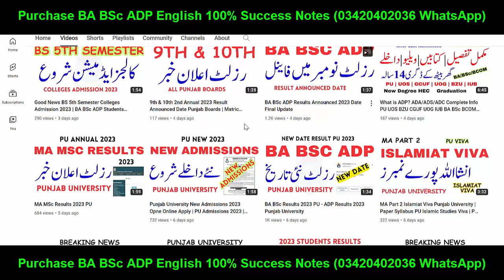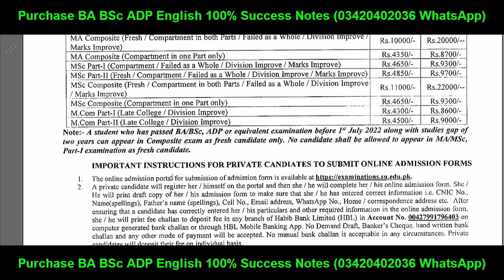Good News MA MSc Fresh New Admissions 2023 Private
BA BSc ADP MA MSc LLB BCOM ADA ADS ADC Past Papers, Notes, Guess Papers.

Exams
Result
Admissions
MA MSc
Matric
Intermediate
9th
10th
11th
12th
Bise Lahore
Bise Sahiwal
Bise Multan
Kpk Board
Punjab Board
Sindh Board
Successful Graduate
successful graduate
8th 5th
FA FSC ICS I.COM
11th 12th